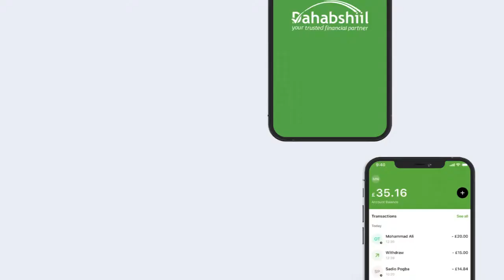Wasiirka Ganacsiga Somaliland oo Dhuumasho ugu Tagay Guddida Joogtada ah ee Golaha Guurtida.